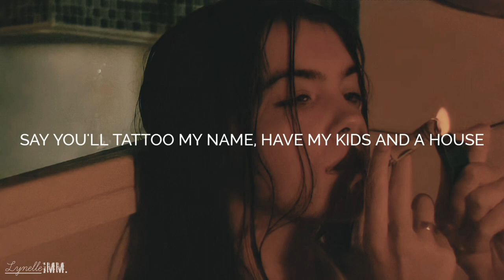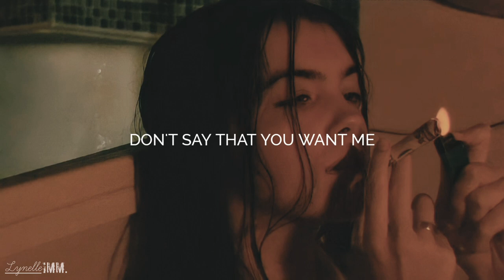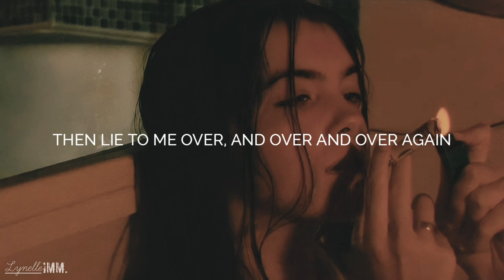Munn - in limbo (Lyrics)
Munn - in limbo

Lyrics :

[Verse 1]
You're careless
And if you really cared, you'd care less
About what I think of you undressed
It's all for you to feel better about yourself
Selfish, if you had friends, they'd say it
You take our time and waste it
It's all for you to give your pain to someone else

[Pre-Chorus]
Say you'll tattoo my name, have my kids and a house
Think of me always but don't come around
Your words can't mean less than they do to me now
Don't say you love me 'cause, how?
How could that ever make sense?
When I feel all you want is the end
Don't say that you want me
Then lie to me over, and over and over again

[Chorus]
I'm six feet deep in limbo
I've gone the lowest that I've ever been for you

[Verse 2]
You're thoughtless
Nothing you do makes sense
But I would never say it
Anxious, not knowing it's dangerous
Is my mind fun to play with?

[Bridge]
It's torture (But it's all for you)
And my head hurts (But it's all for you)
Never been worse (Still, it's all for you)

[Pre-Chorus 2]
So, don't say you love me 'cause, how?